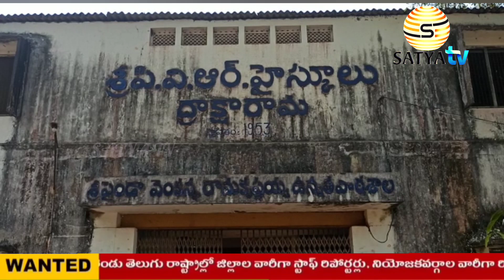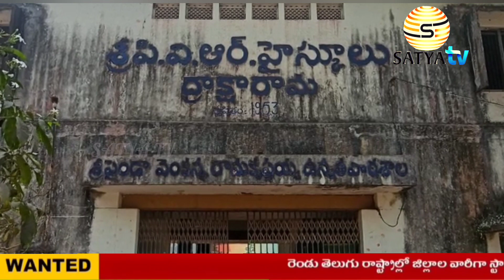అంబేద్కర్ కోనసీమ జిల్లా రామచంద్రపురం మండలంలో ద్రాక్షారామ పీవీఆర్ స్కూల్నీ కొద్దికాలంగా ముసివేసి